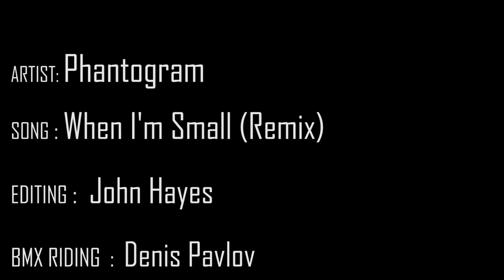Denis Pavlov | UltraSlomo | 1000fps | HellridexUnited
Denis is a 19 years old BMX rider from Russia .

Editing Software : After Effects Cs5 , Premiere Pro Cs5
Song : Phantogram- When I'm Small (Chuck Brody Remix)